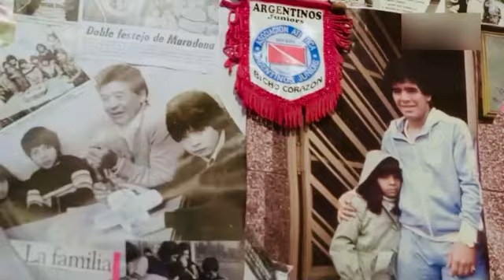El Show del fut con Felix Garcia, invitado Isaac Millan doble finalista de Parodiando